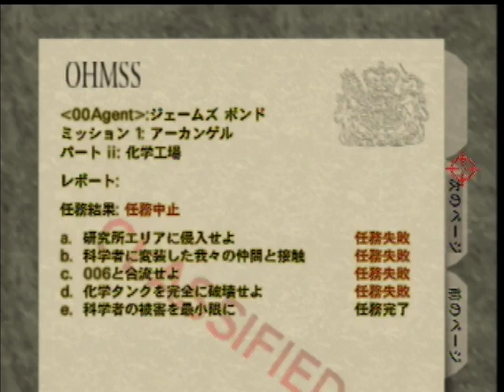[N64] GoldenEye 007 - Facility 00 Agent 0:54 (PB)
Kapap 2